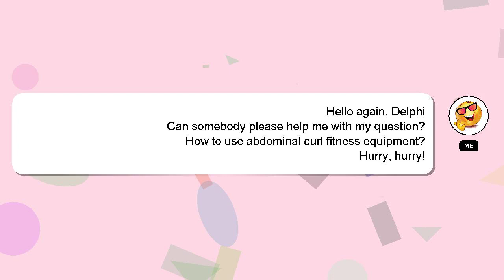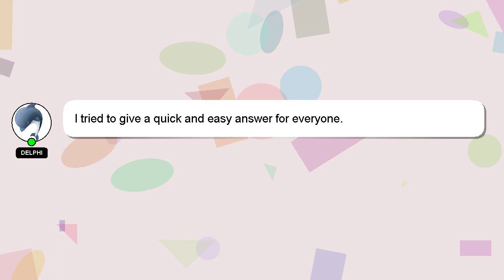How to use abdominal curl fitness equipment?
An introduction to myself in a few words, Salutations, my name is Delphi. I can assist you in discovering answers to your inquiries. - How to use abdominal curl fitness equipment?

Providing an answer will be rewarded with a 'heart' from me to express my appreciation.

*2 What we are experimenting :*